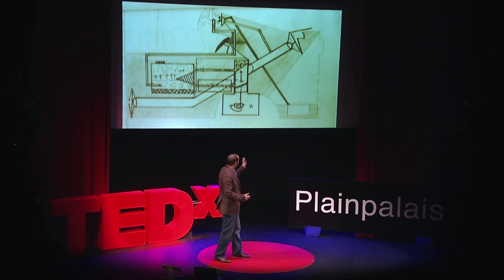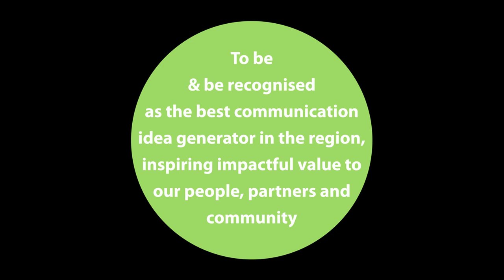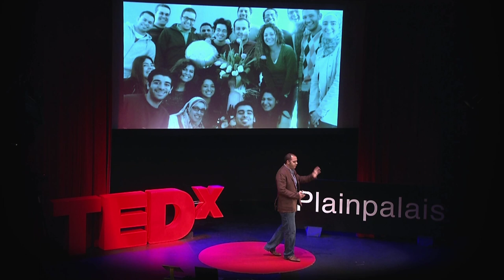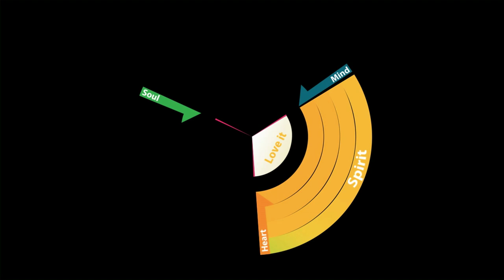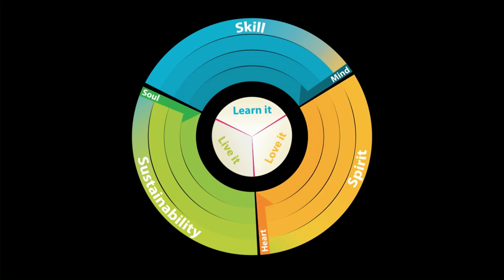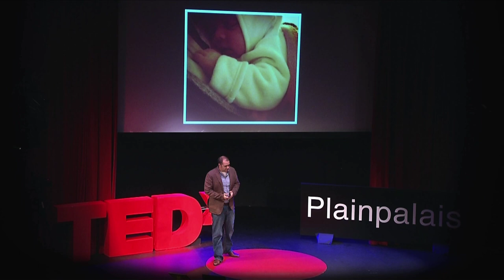Discovering your C-Spot: Tamer Mustafa at TEDxPlainpalais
Learn, Love and Live! This highly engaging talk invites you to find your inner potential through the C-Spot! A Young Egyptian entrepreneur, Tamer Mustafa left his corporate job to create his own business category: Corporate Inspirational Storytelling. Founder and CEO of "out of z box -- the storytellers", Tamer has created a model that brings all his... philosophy together as to what one needs to do to reach that stage where everything becomes possible. He believes we all have magic within us, and we have the simple key to unlock it. That's what he intends to share with us.